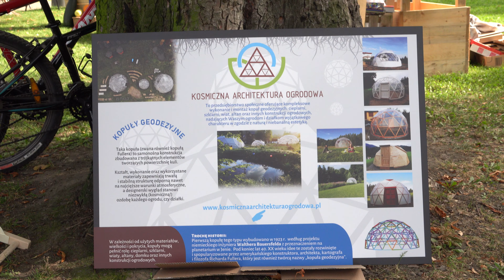Ekologiczny Jarmark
Ekologiczny Jarmark dla dzieci i dorosłych odbył się 20 wrzesnia 2020 roku w Parku Słowackiego w Bielsku-Białej. Włodarze miasta od wielu już lat konsekwentnie propagują kulturę utilizacji śmieci w postaci poglądowych koedukacji w szkołach czy też w czasie cyklicznych wystawach  na terenie miasta Bielsku-Białej.